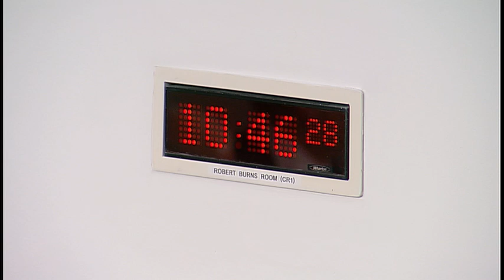Rural Economy and Connectivity Committee - Part II - 15 May 2019